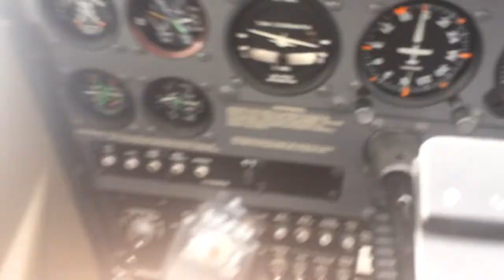ContagiousViper Flying A Plane! - First Person Experience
* UnrealStudioEnt